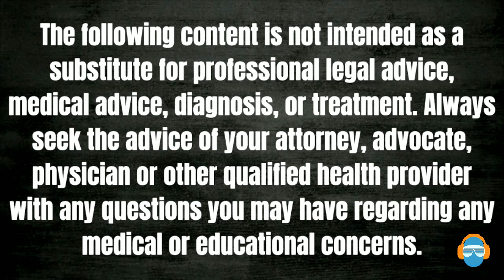Dyslexia - Show #14 - Congressman Bruce Westerman - Empower Dysleixa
Empower Dyslexia hosts Stephen Yearout and Rachel Chambers speak with Congressman Bruce Westerman who it the co-chair the bipartisan House Dyslexia Caucus in the 116th Congress.  Congressman Westerman is a champion for all people with Dyslexia.  Thank you for all you do Congressman Westerman! @repwesterman
Empower Dysleixa